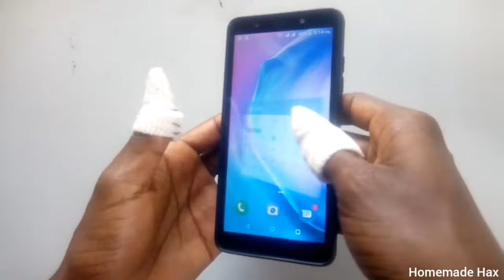How to make finger sleeves for gaming | Finger sleeves for PUBG Mobile OR Free Fire gameplay